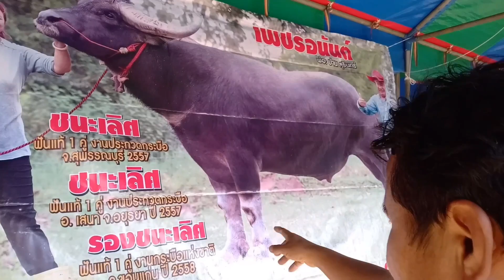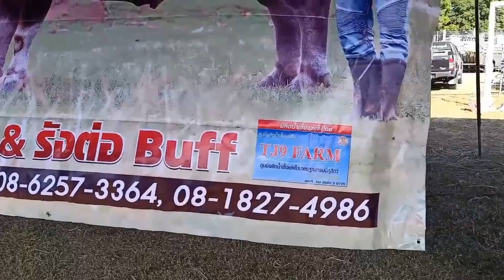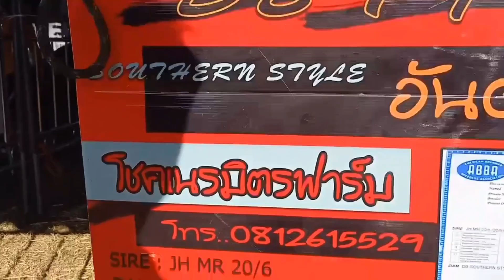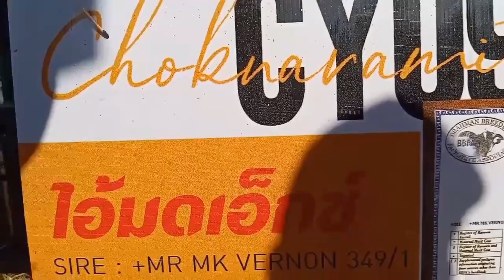น่าทึ่ง!! พ่อพันธ์ุวัว พ่อพันธุ์ควาย ตัวงามๆ ราคาหลักล้านบาท buffalo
น่าทึ่ง!! พ่อพันธ์ุวัว พ่อพันธุ์ควาย ตัวงามๆ ราคาหลักล้านบาท

ติดตามความเคลื่อนไหว ทาง facebook ได้ที่เพจ
แวะมาทักทายกันได้ที่ LINE: shiva_srikeaw
ขอขอบคุณทุกๆ กำลังใจที่เข้ามารับชมและติดตามให้กำลังใจช่อง ศิวะ ศรีแก้ว ด้วยนะครับ
ติดตามความสนุกกันที่นี้